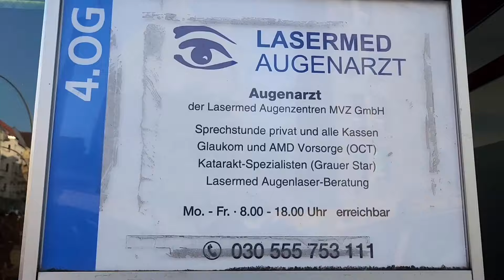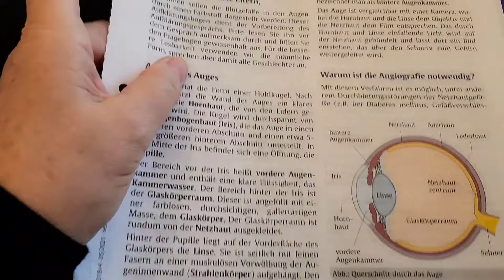🇩🇪ОКУЛИСТ ХОЧЕТ СТАТЬ БЛОГЕРОМ.ПРОБЛЕМА СЕТЧАТКИ ПРАВОГО ГЛАЗА, МОГУ ОСЛЕПНУТЬ